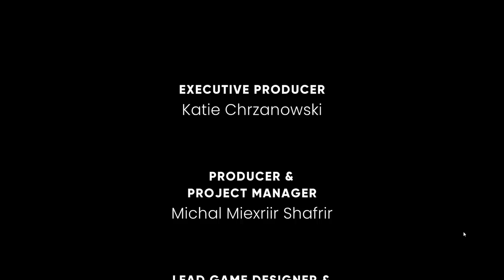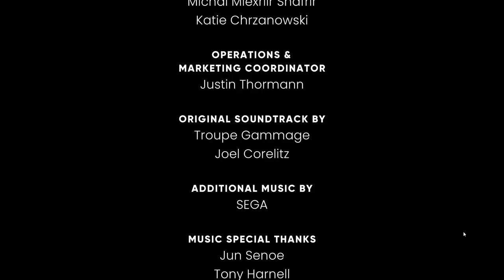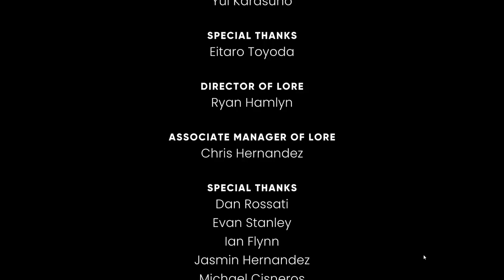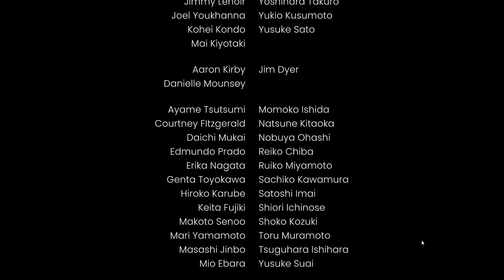The Murder of Sonic the Hedgehog #2 | END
Gina, Jake, and Allison play The Murder of Sonic the Hedgehog.